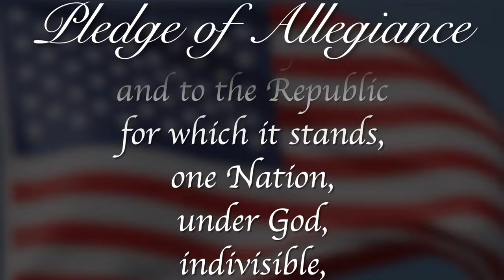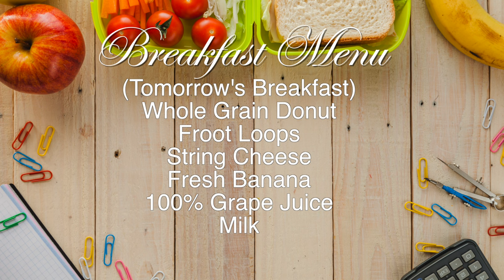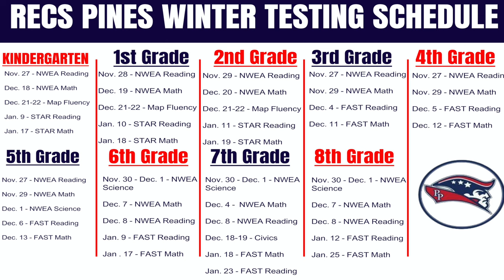Morning Announcements January 23rd, 2024